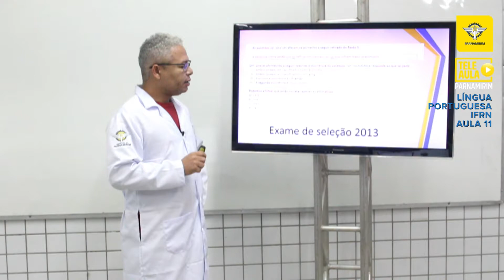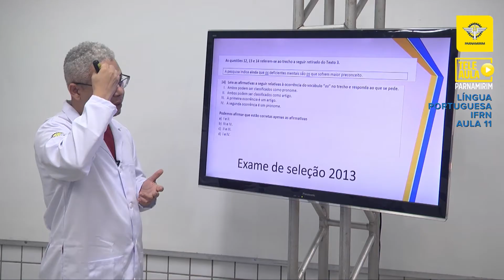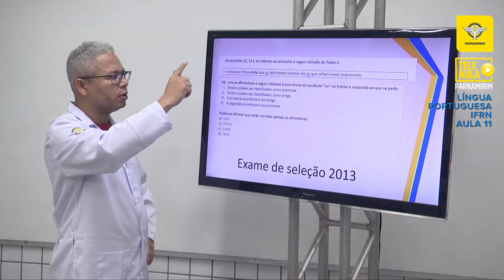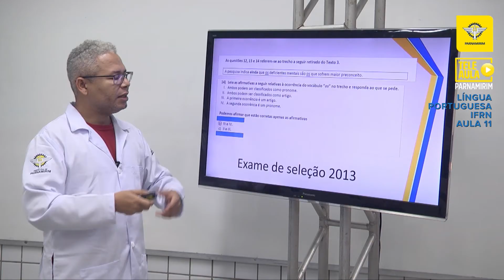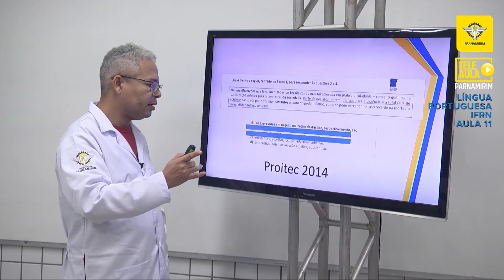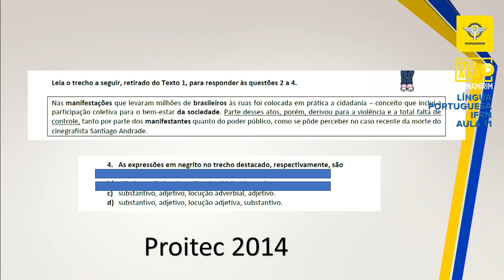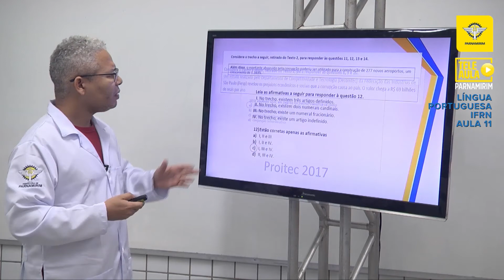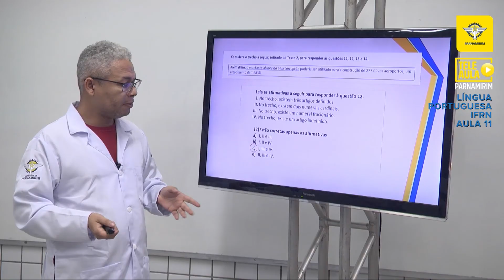TELEAULA PARNAMIRIM - AULAS PREPARATÓRIAS IFRN - LÍNGUA PORTUGUESA AULA 11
PROFESSOR  EDUARDO TORRES